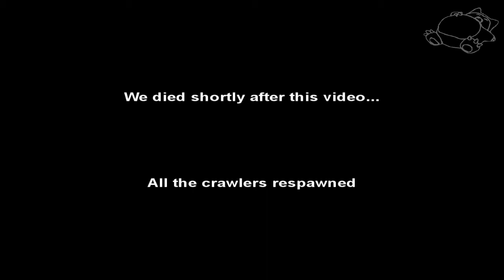Army of Zombies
We went down to ChronDizzy's spot to see his crawlers, all 24 of them + more on their way down. The zombies re-spawning definitely was unexpected..very sad.